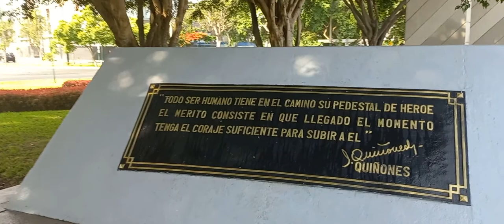LIMA. Óvalo Quiñones (San Borja) 🇵🇪 *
Este óvalo enlaza las avenidas Guardia Civil y José Gálvez Barrenechea junto con el jirón Frederic Remington. Se ubica en la antigua pista de aterrizaje del Aeropuerto de Limatambo, hoy desaparecido por la urbanización del distrito de San Borja.

Es conocido no sólo por el gran monumento al aviador y héroe del conflicto de 1941 con Ecuador, José Abelardo Quiñones, sino también por quedar cerca de la sede de dos instituciones antagónicas: la Parroquia Nuestra Señora de Gracia (Iglesia Católica) y la Logia masónica de Lima.

P.D. Valman Walking dedica este video a la afable memoria de Gaspar Vega Martínez, sacerdote agustino español que fundó las parroquias Nuestra Señora de Gracia y Santa Mónica, en el distrito de San Isidro.